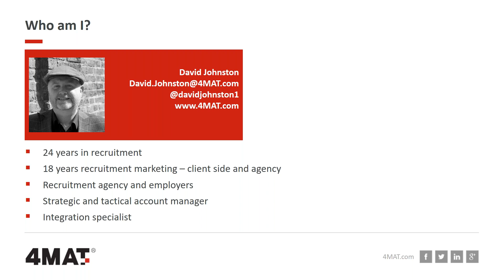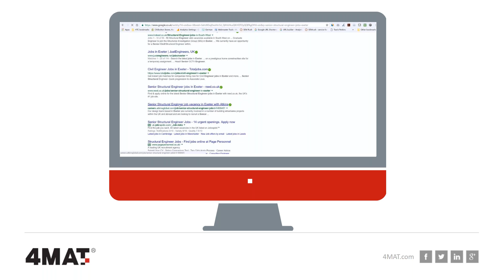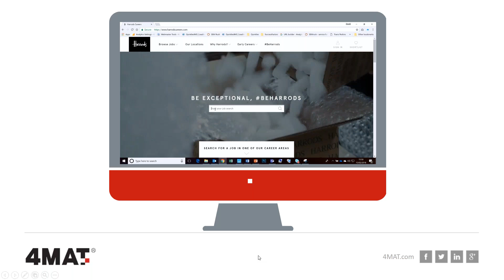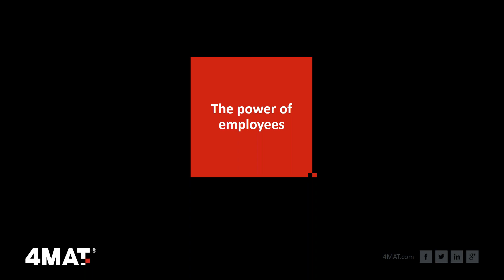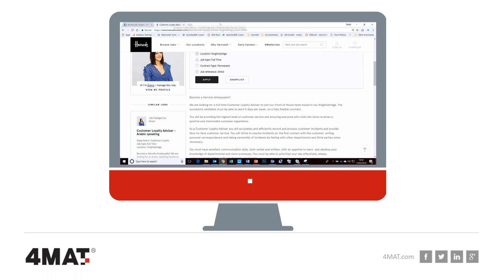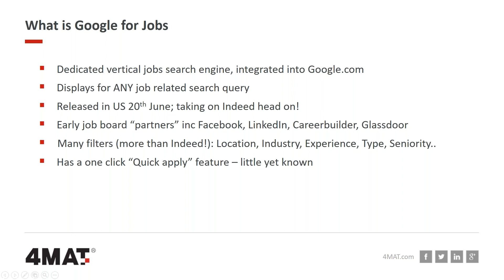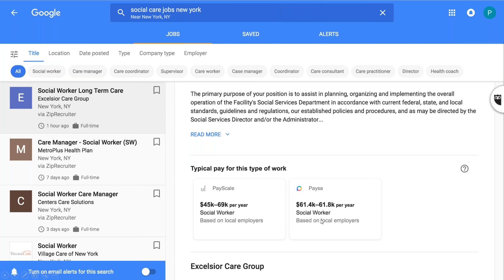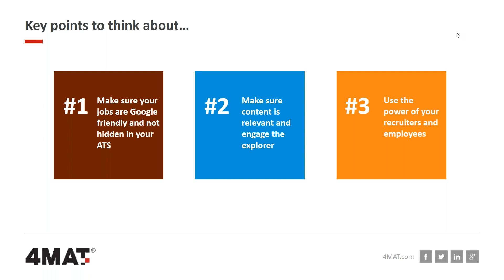The truth about how people find jobs online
Active, passive, super passive and explorers. All terms you will have heard to categorise job seekers, but how do people really find jobs online?

Your careers website, social media channels and referral schemes all play a part, but how do they all join together to attract and engage talent?

This webinar will explore the real world of job seeker behaviour, from Google for Jobs to SEO and the power of your careers website.